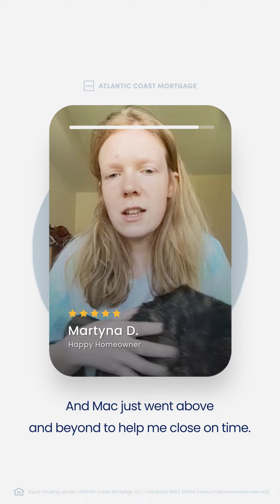Martyna D. | Mac Church - Client Success Story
Check out this firsthand account from our client Martyna to get a feel of the lending experience you can expect when working with our caring, trusted, and experienced team at Atlantic Coast Mortgage.

Shoutout to our FredericksburgVA VP, Sr. Loan Officer, Mac Church, for offering Martyna a 5-star experience!

If you’re thinking about buying a new home, a second home, or refinancing your current home, and you’re looking for a Mortgage Lender, you can trust and rely on to provide a 5-star experience you'll love – let’s connect and start a conversation today!

Carrie T. | Darlene Kemp  - Client Success Story

Check out this firsthand account from our client Carrie to get a feel of the lending experience you can expect when working with our caring, trusted, and experienced team at Atlantic Coast Mortgage.

Shoutout to our VirginiaBeach VP & Sr. Loan Officer, Darlene Kemp for providing Carrie with a 5-star experience!